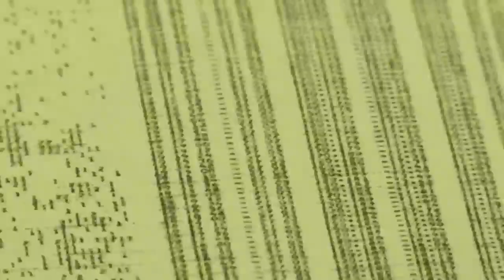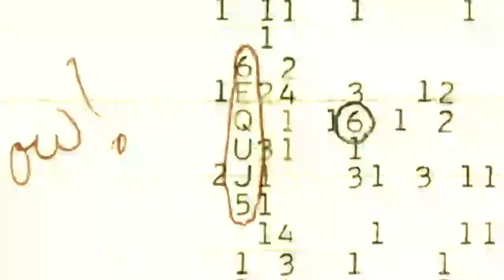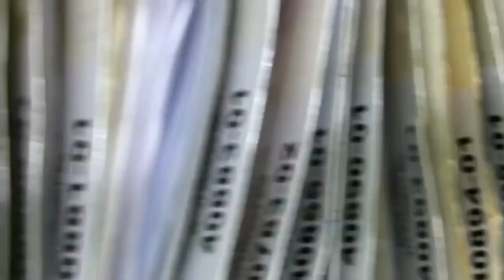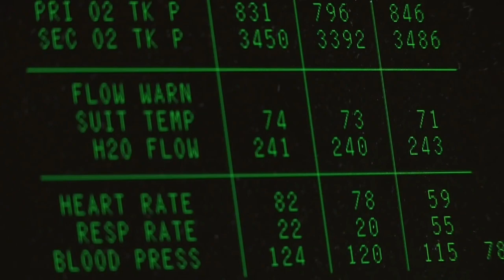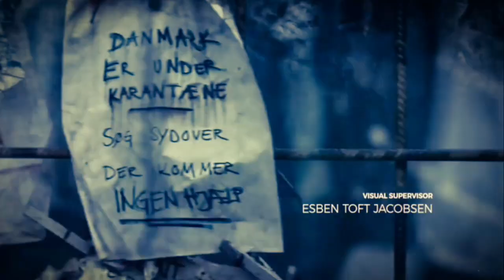Açıklanamayan Olaylar : Galaktik Gözcüler | Belgesel İzle Türkçe Dublaj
Galaktik Işık Federasyonu da denilen Galaktik Federasyon, Konfederasyon (Gezegenler Konfederasyonu), Yıldızlararası İttifak, Küre Varlıkları İttifakı ya da Gezegenler Galaktik Federasyonu; Samanyolu Galaksisinde uzay yolculuğu yapan medeniyetlerin birliğidir. Federasyonun yüzbinlerce üyesi vardır ve Lyra Takımyıldızındaki bir seri savaşlar sonrasında milyonlarca yıl önce kurulmuştur.